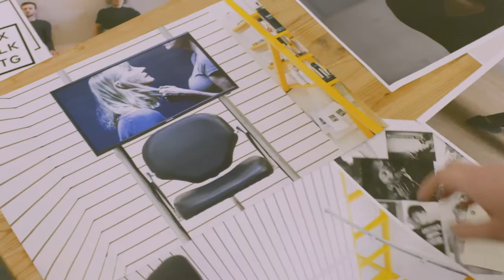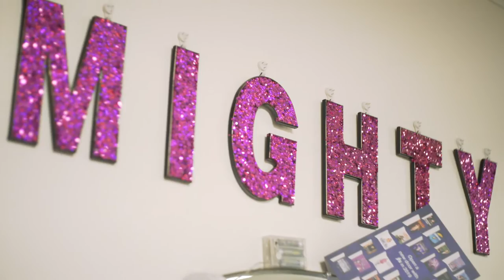Creative Careers Academy 2018-2019 | Somerset House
The inaugural year of Creative Careers Academy at Somerset House offered London Living Wage work placements and skills development to talented young people who are under-represented in the creative and cultural sector.

The first work placements began on 1 June 2018 and ran until the end of February 2019.  They were hosted by Somerset House Trust with Improbable, British Fashion Council, Fuel, Creative United and Mighty, enabling five young people unrivalled access to the creative community of Somerset House through nine-month full-time London Living Wage employment.

Creative Careers at Somerset House is kindly supported by The Blavatnik Family Foundation, CHK Charities, the PF Charitable Trust, John Lyon’s Charity, the Swire Charitable Trust and The Haskel Family Foundation.